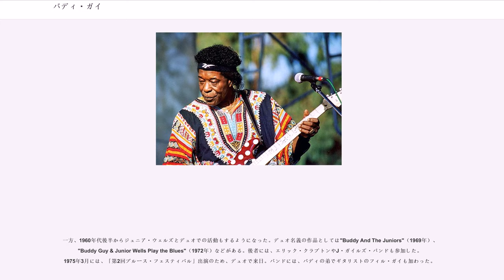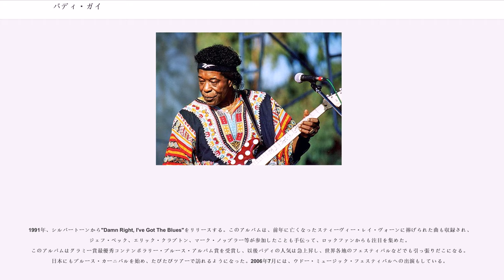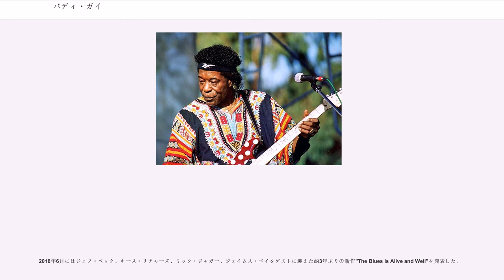バディ・ガイ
バディ・ガイ（Buddy Guy, 1936年7月30日 - ）はアメリカ合衆国ルイジアナ州レッツワース出身のブルースギタリスト、シンガー。本名は、ジョージ・ガイ。1958年のデビューからシカゴのシーンで活躍し、いまやシカゴ・ブルースの第一人者的存在となった。テンションの高いギター・プレイはロック・ファンにも幅広く受け入れられており、最も成功したブルース・ミュージシャンのひとりである。女性ラッパーとして活動しているショウナ（本名:ラショウナ・ガイ）は娘。

「ローリング・ストーンの選ぶ歴史上最も偉大な100人のギタリスト」において2003年は第30位、2011年の改訂版では第23位。2005年にロックの殿堂入りを果たした。

1950年代にルイジアナ州バトンルージュで、地元のミュージシャン、ビッグ・パパ・ティリーのバンドで活動していたバディは、シカゴのチェス・レコードと契約すべく、ラジオ局WXOKのDJだったレイ・メドウズの協力を得て、1957年に2曲のデモ・レコーディングをする。

翌1958年、シカゴへ移住。しかしながらチェスには送ったはずのデモ・テープは届いていなかったことを知った。同年、オーティス・ラッシュの紹介でコブラ・レコードと契約。傘下のアーティスティック・レコードからシングル"Sit And Cry (The Blues)" b/w "Try To Quit You Baby"でデビューを果たす。このセッションではバディは歌のみで、ギターはオーティス・ラッシュが弾いた。

1959年にコブラ・レコードが倒産すると、彼は晴れてチェスと契約する。チェスの初セッションは1960年。同レーベルには1967年まで在籍し、"First Time I Met The Blues"を始め、彼の個性が開花した名作を多く残した。1960年12月16日に行われた2度目のセッションには、後のパートナーとなるジュニア・ウェルズも参加している。逆に1965年には、バディはジュニアのアルバム"Hoodoo Man Blues"のセッションに参加した。チェス時代は、自らの作品だけでなく、マディ・ウォーターズ、ハウリン・ウルフらチェスの大物たちとのセッションもこなした。

チェスとの契約が終了するとバディは1968年、ヴァンガード・レコードと契約。同年、アルバム"A Man And The Blues"をリリースする。同レーベルでは計3枚のアルバムを制作した。

一方、1960年代後半からジュニア・ウェルズとデュオでの活動もするようになった。デュオ名義の作品としては"Buddy And The Juniors"（1969年）、"Buddy Guy & Junior Wells Play the Blues"（1972年）などがある。後者には、エリック・クラプトンやJ・ガイルズ・バンドも参加した。1975年3月には、「第2回ブルース・フェスティバル」出演のため、デュオで来日。バンドには、バディの弟でギタリストのフィル・ガイも加わった。

1970年代、バディはこの他、JSP、ブラック・アンド・ブルーなどからアルバムを発表した。しかしながら1980年代に入ると、活動の場は減ってしまう。1987年にジャパン・ブルース・カーニバル出演のため、再びジュニアとともに来日を果たしているが、本格的な活動を再開するのは、1990年代に入ってからのことだった。また、1989年にはシカゴでブルース・クラブ「」を開店し、この店は後に『』誌によって「ベスト・ブルース・クラブ」に選ばれるほどの名所となっていく。

1991年、シルバートーンから"Damn Right, I've Got The Blues"をリリースする。このアルバムは、前年に亡くなったスティーヴィー・レイ・ヴォーンに捧げられた曲も収録され、ジェフ・ベック、エリック・クラプトン、マーク・ノップラー等が参加したことも手伝って、ロックファンからも注目を集めた。このアルバムはグラミー賞最優秀コンテンポラリー・ブルース・アルバム賞を受賞し、以後バディの人気は急上昇し、世界各地のフェスティバルなどでも引っ張りだこになる。日本にもブルース・カーニバルを始め、たびたびツアーで訪れるようになった。20...